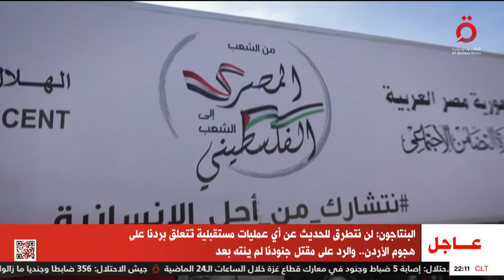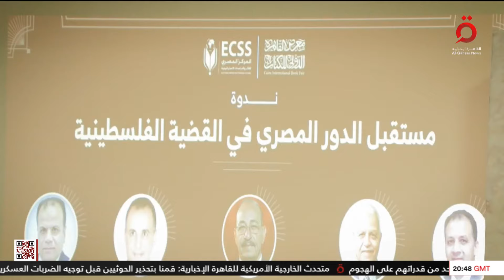بلينكن في الشرق الأوسط.. ما بين سيناريوهات التهدئة والدعم الأمريكي للاحتلال | من مصر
5/2/2024